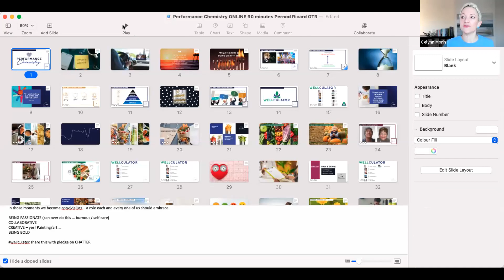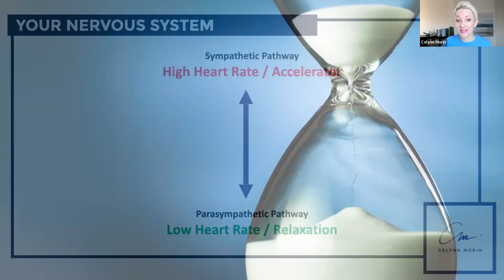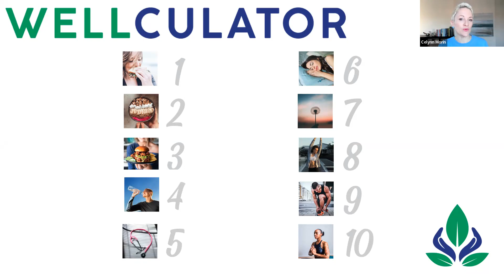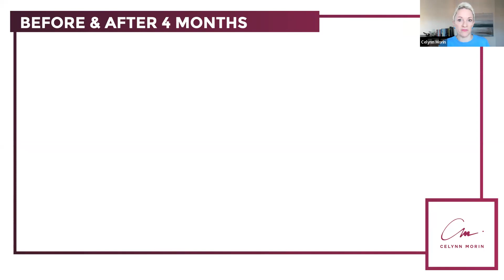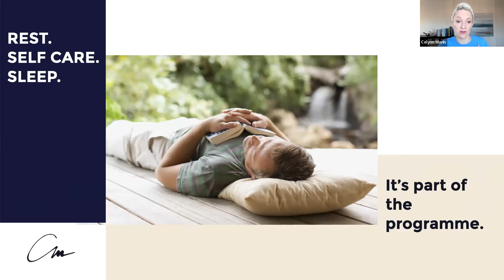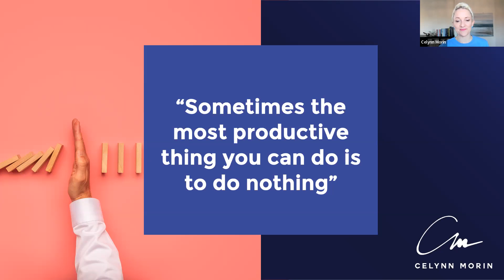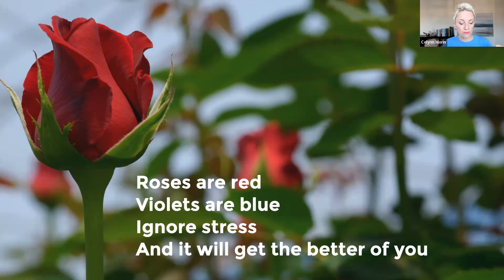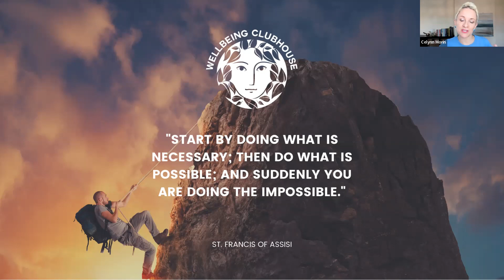Performance Chemistry 90 minute masterclass Feb 2022